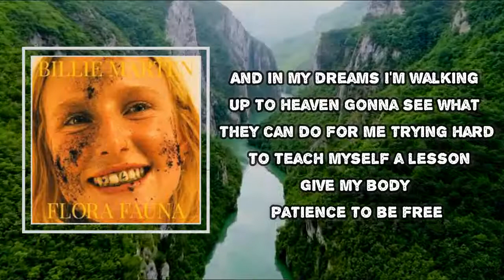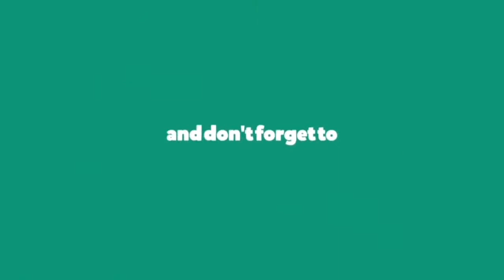Billie Marten - Heaven (Lyrics)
Album: Flora Fauna

Heaven  Lyrics:
We buy the cheapest cuts of love
Immediate, fits like a glove
Makes me think I'm not good enough
It's all too much
I look above
And in my dreams I'm walking up to heaven
Gonna see what they can do for me
Trying hard to teach myself a lesson
Give my body patience to be free
Look through the party for your face
Where sweetness lies, can't be denied
You'd never have these problem things
Escape the mess, those who are blessed
And in your dreams you're walking off to heaven
They're gonna greet you oh so happily
Gift you with the fruits of your affection
Hope that they will do the same for me
Been sitting here
Mouth full of blood
And a heart full of love
Still not enough
Yes, I am good enough
Yes, we deserve our love